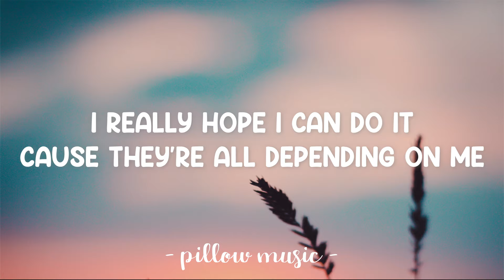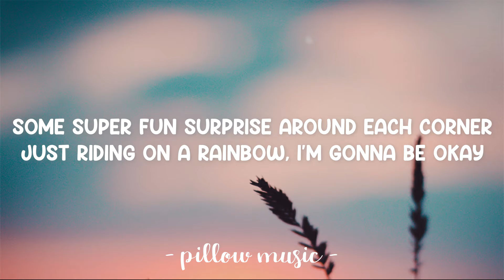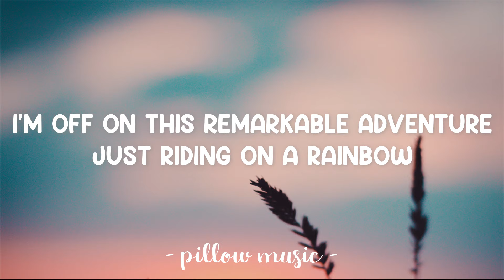Get Back Up Again - Anna Kendrick (Lyrics) 🎵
Lyrics video for "Get Back Up Again" by Anna Kendrick.

Hey!
I'm not giving up today
There's nothing getting in my way
And if you knock-knock me over
I will get back up again
Oh
If something goes a little wrong
Well, you can go ahead and bring it on
'Cause if you knock-knock me over,